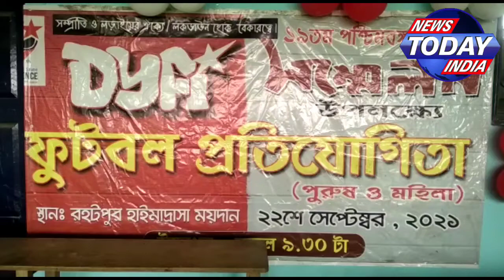ডিওয়াইএফআই এর রাজ্য সম্মেলনকে কেন্দ্র করে ফুটবল ম্যাচের আয়োজন